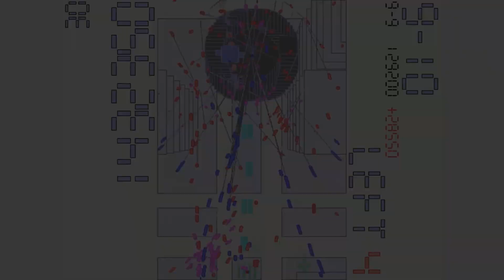10 Ports no Oficiales en Xbox Original 🎮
📌 Hoy hablamos de 10 ports no oficiales de juegos oficiales que podéis jugar en la primera xbox.
⭐ Hazte miembro del canal y estarás apoyando la producción de contenido